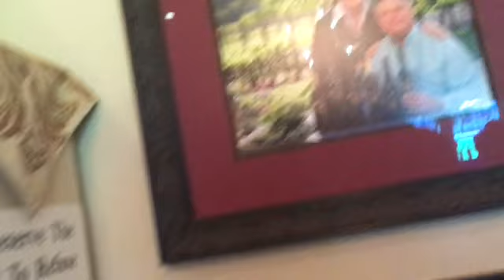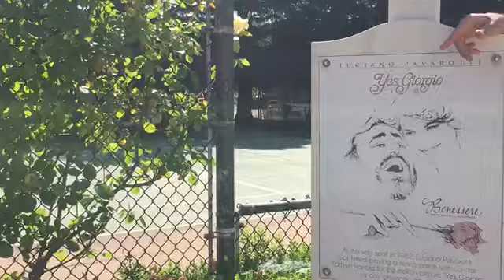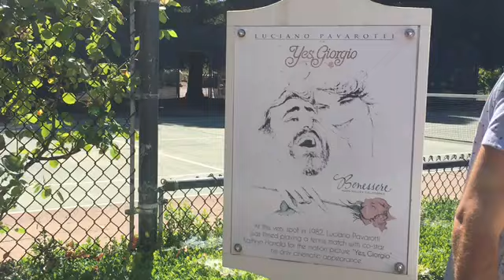Bennessire Vineyards In St Helena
Wish I could share more than 15 minutes from this spot. Just lovely 🍷 Got 2 bottles of their Phenomenon Super Tuscan Style Red